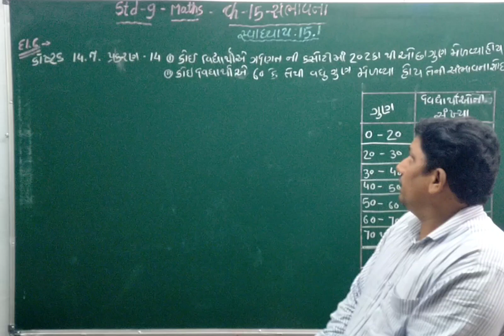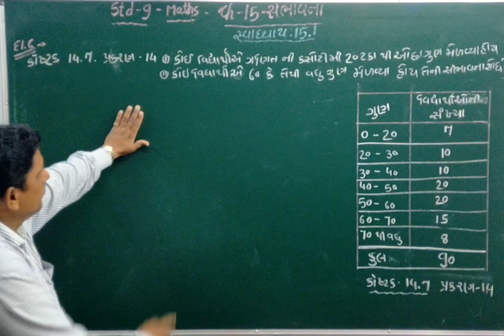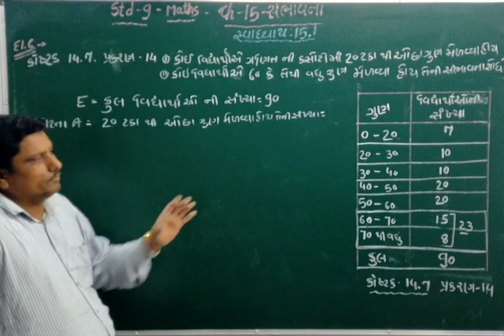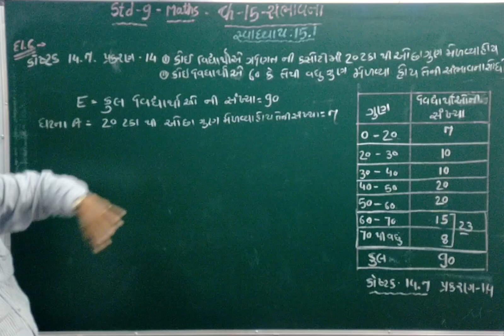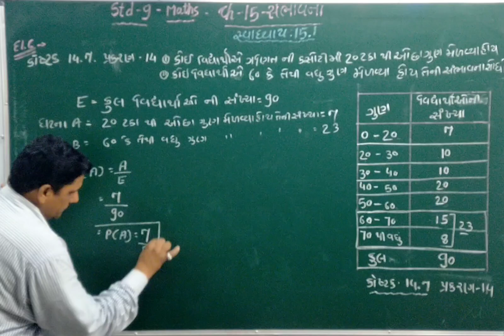Std 9 Maths ch 15 સંભાવના સ્વાઘ્યાય ,15.1 દા. 6 👍